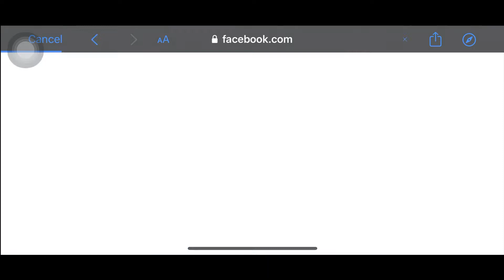Call of Duty - Account Creation & earned First MVP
Call of Duty showed up in my Facebook Screen then Gaming Mode Activated...